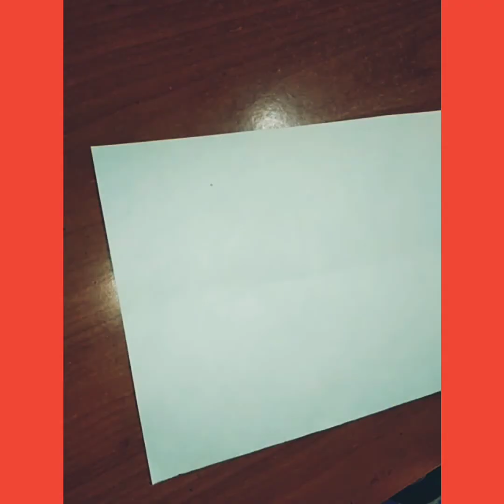Latest mehndi design | small design|for hands|center design|mandala henna design| creative city # 29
Musician: Philip E Morris video is for educational purpose only.Copyright Disclaimer Under Section 107 of the Copyright Act 1976, allowance is made for "fair use" for purposes such as criticism, comment, news reporting, teaching, scholarship, and research. Music: Funny day